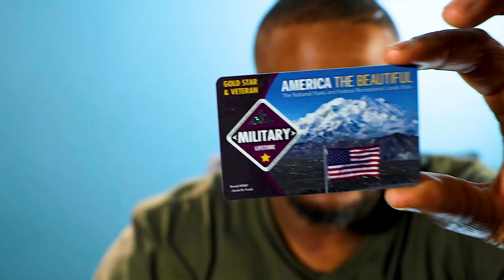Attention Veterans Update PSA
A quick update for my fellow veterans. Also for you Gold Star families, Active Military, and dependents.